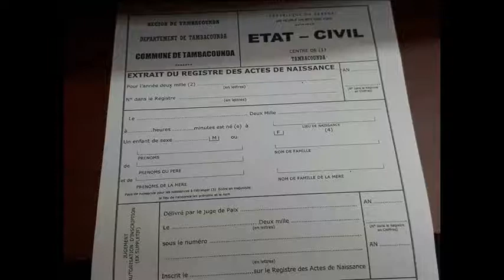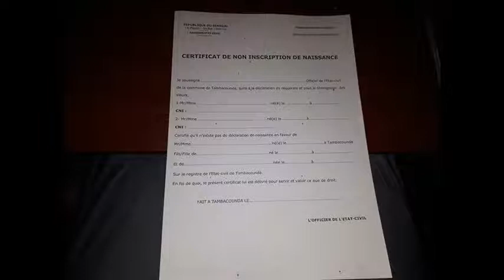Etat Civil à Tambacounda, Sénégal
A l’Etat Civil de Tambacounda ou je travaille, on est confronté à des personnes qui n’ont pas d’extraits de naissance parce qu’elles  n’ont pas été déclarées.
Il nous faut des remèdes radical à ses problèmes d’actes administratifs qui sont un grand défi encore au Sénégal.